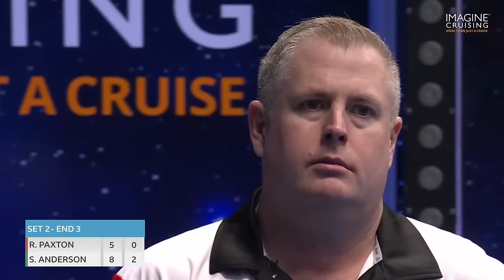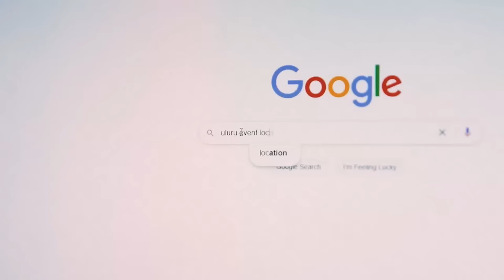World Indoor Bowls Championship 2024 Robert Paxton vs Stewart Anderson - Day 15 Match 2